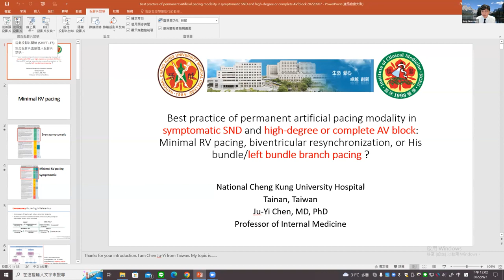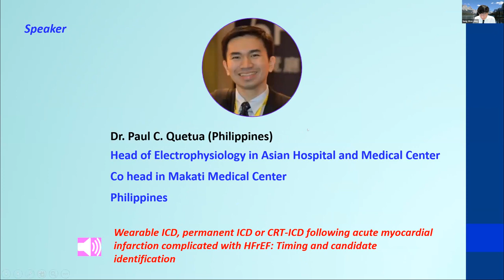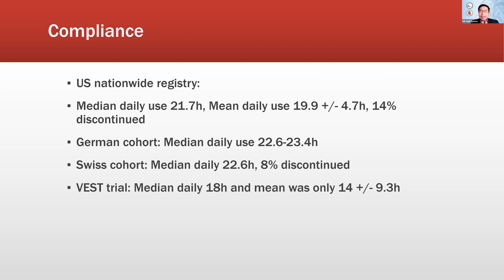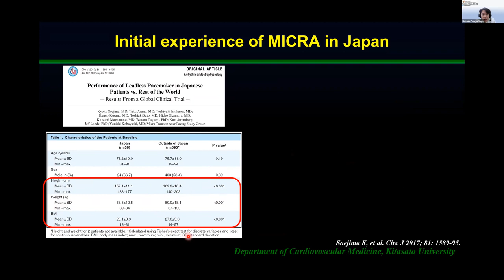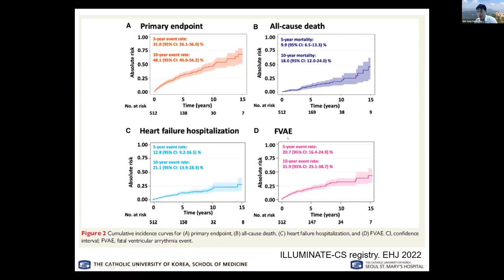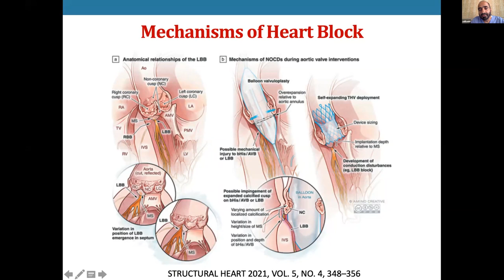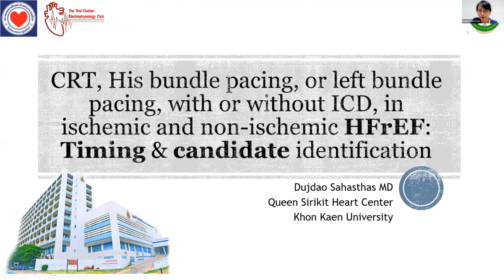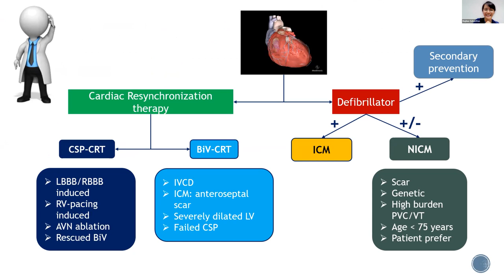Best Practice of Cardiac Implantable Electronic Devices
The APSC Cloud Forum of Cardiovascular Diseases
" Best Practice of Cardiac Implantable Electronic Devices ( CIED ) in Cardiovascular Diseases With or Without Dysrhythmias"
September 07 (Wed), 2022, at 08:00 AM-10:35 AM ( UAE ), 11:00 AM-13:35 PM ( Thailand ), 12:00 PM-14:35 PM ( Taiwan ) & 13:00 PM-15:35 PM ( Japan, Korea ).
The APSC Cloud webinar Co-Chaired by Dr Luigi Pierre Segundo ( Philippines ) & Prof Dr Sung-won Jang ( Korea ).  Six Representative Speakers ( also as internal panelists ) from six member Societies of the APSC are Dr Ju-Yi Chen ( Taiwan),  Dr Salem Al Kaabi ( UAE ),  Dr Paul C. Quetua ( Philippines ),  Dr Hidehira Fukaya  ( Japan ), Dr Sung-Hwan Kim ( Korea ) and  Dr Dujdao Sahasthas ( Thailand ).